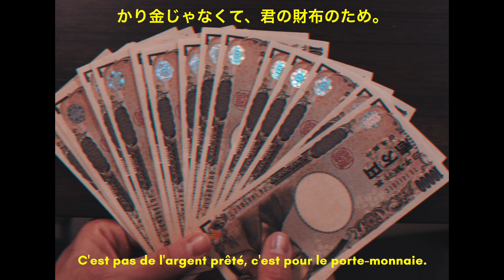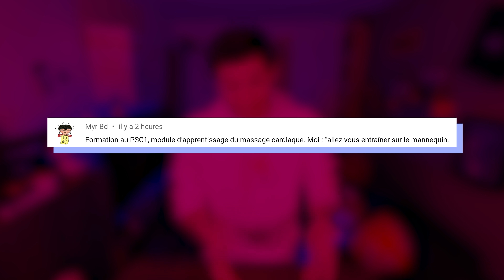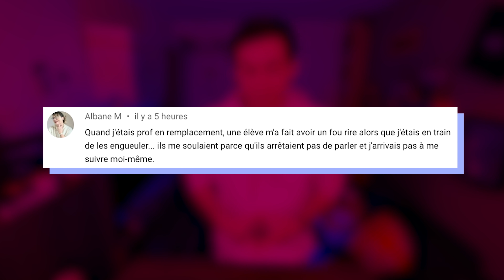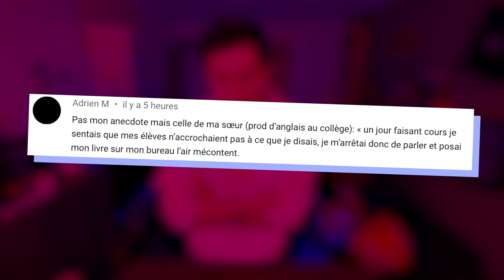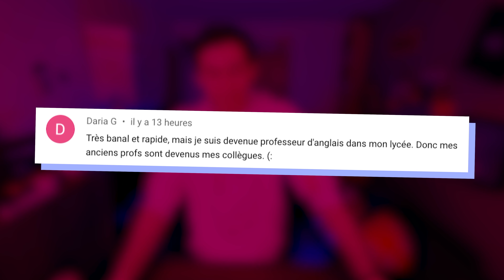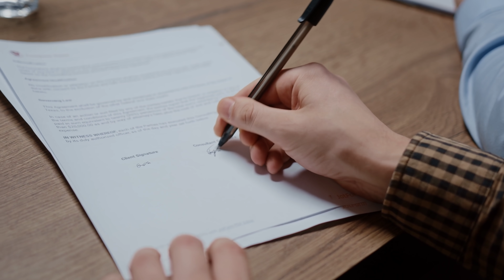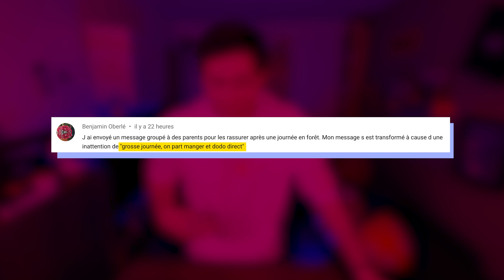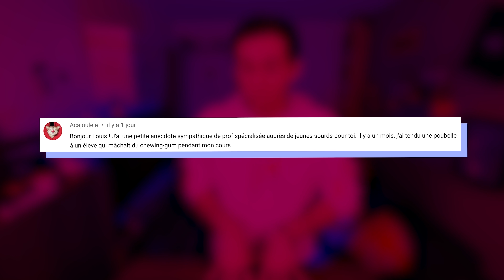ils en peuvent plus.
Montage Margaux Vouters